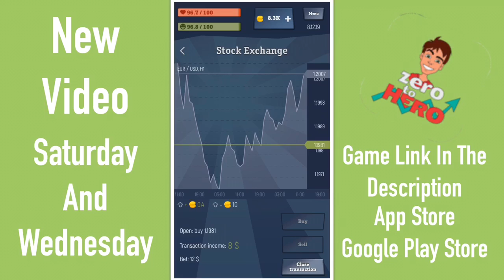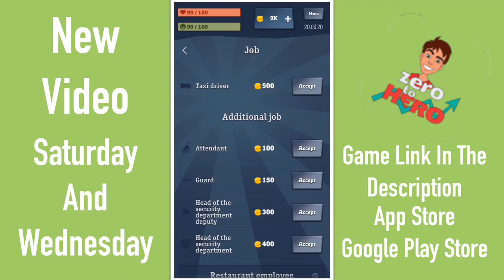Episode 2| Zero To Hero | Legosandotherstuff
The video came out a couple minutes late but. If you would what me to do a different Series of games I can just comment the app name and then I will look over the game and then tell you if I would do it.

Uploading Days
Saturday  At 12:00

iOS - iMovie
ChromeOs / Android / Windows phone - Movie Edit Touch